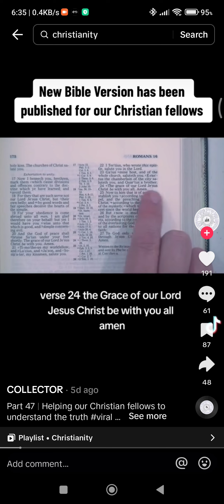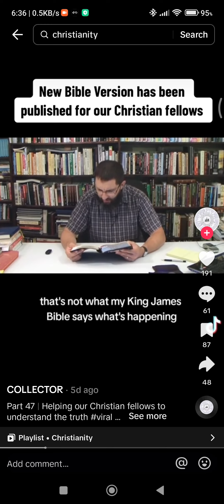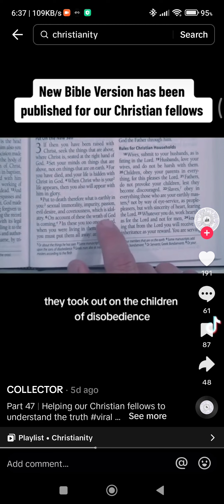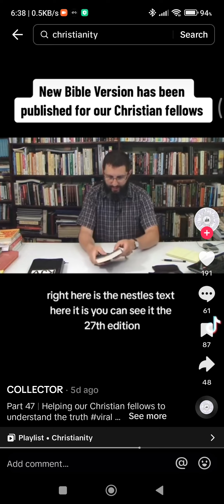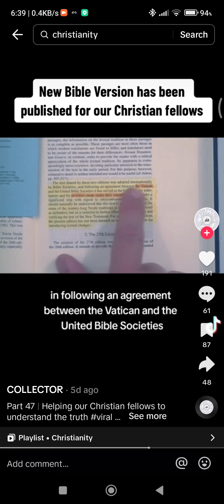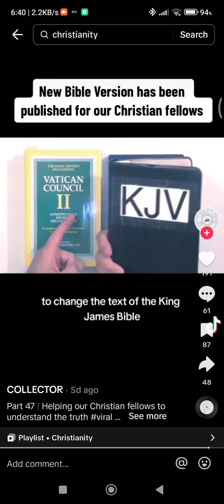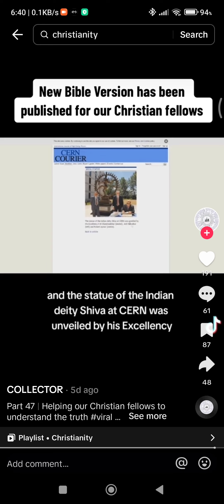New Bible Version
CERN is stand for Catholics and Evangelicals Relying on the Nestle's text